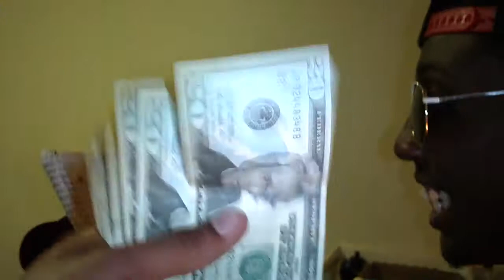Robby T. - Feat. Beanz x Gwala - We On One